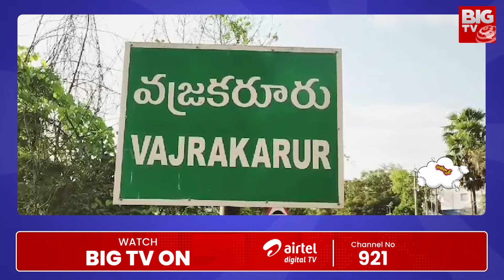Khatarnak Varthalu | గాడిదలకు పరుగు పందెం | Donkey Race In Vajrakarur | BIG TV